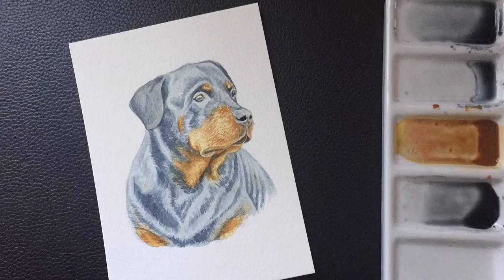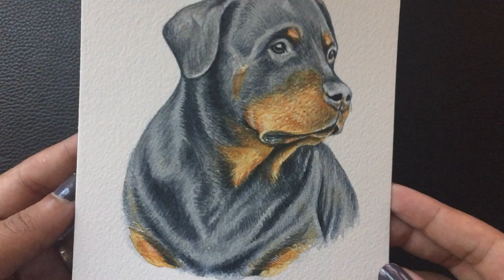Rottweiler Pet Portrait | Watercolor Painting Process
♡ Materials
Arches Watercolor Paper
Sakura Gelly Roll White Pen
7 Well Porcelain Palette
10 Well Porcelain Palette
Water, Paper Towels & Spray Water Bottle